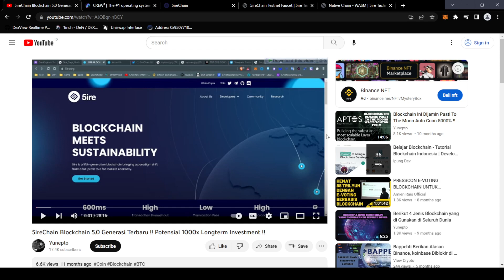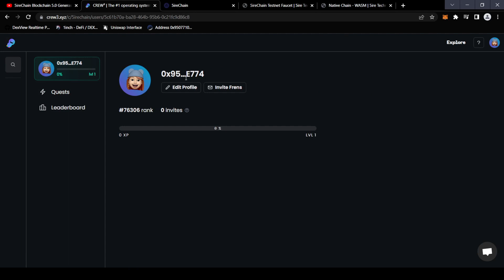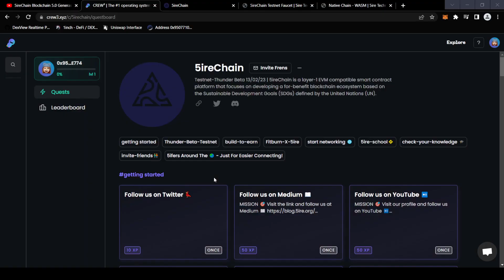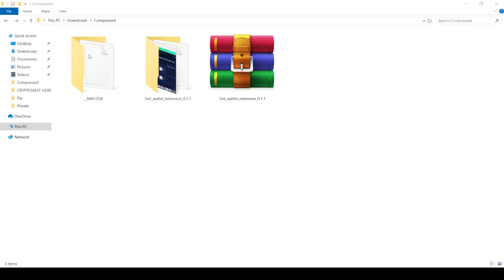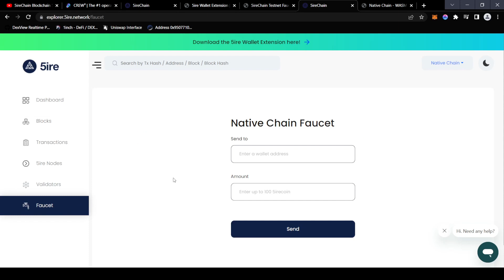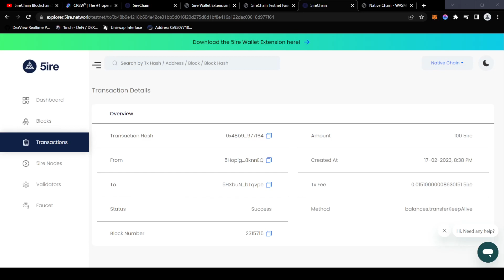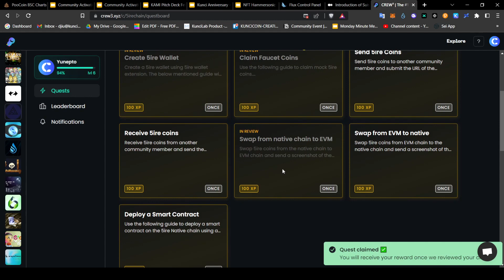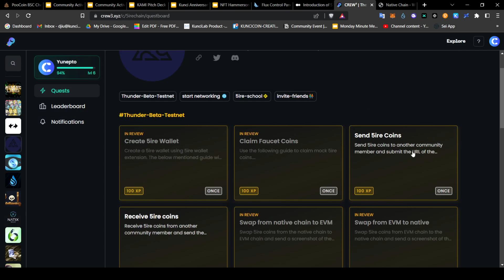TUTORIAL TESTNET 5IRECHAIN [BAHASA]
Telegram Group ini sebagai wadah sahabat Cryptosiast untuk saling Sharing dan Diskusi seputar Dunia Teknologi Asset Kripto.